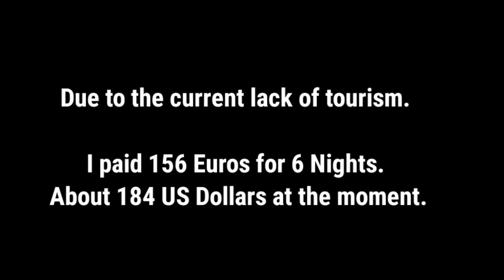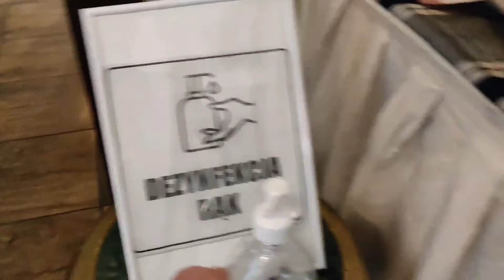Astoria Hotel Kazimierz Krakow - 6 nights at a 4 stars hotel at an incredible price!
156 Euros -. $184 Us Dollars, for Six Nights in a Four Stars Hotel in Krakow Kazimierz.

This great bargain it's due to lack of tourism caused by the current pandemic. I think that in normal times this room would have cost me for a night what I paid for 6 nights!